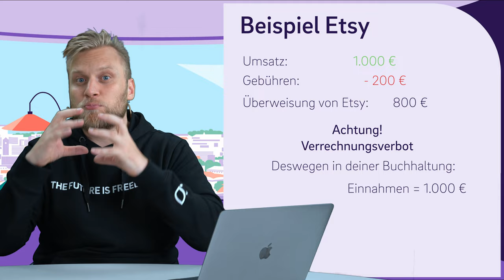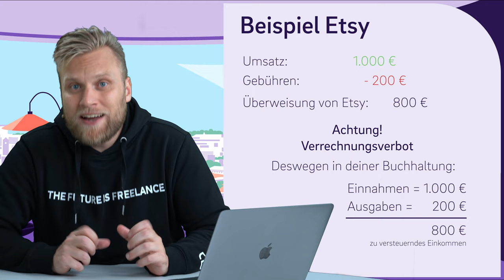Selbstständigkeit Q&A - Eure Fragen zur Selbstständigkeit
▬ Mehr Informationen ▬▬▬▬▬▬▬▬▬▬▬▬▬▬▬▬

Dieses Mal: Alles rund ums Thema

In unserem Q&A-Format beantworten wir eure Fragen direkt aus den Kommentaren. Ihr möchtet auch eine Antwort auf eure Frage? Dann hinterlasst uns einfach einen Kommentar mit Steuerfrage. Wer weiß - vielleicht seid ihr schon nächstes Mal mit dabei.

▬ Empfehlungen ▬▬▬▬▬▬▬▬▬▬▬▬▬▬▬▬

▬ Timestamps ▬▬▬▬▬▬▬▬▬▬▬▬▬▬▬

0:00 - Intro
0:25 - 1. Inländisches Reverse-Charge-Verfahren
1:43 - 2. Steuerberater testen
3:38 - 3. Arbeitsverträge bei 450€-Beschäftigten
5:09 - 4. Keine Einkommensteuererklärung?
6:25 - 5. Einnahmen nach Gebühren?
8:29 - Outro